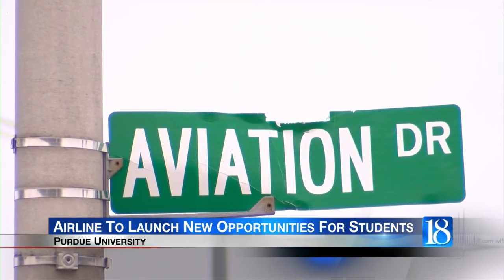Airline To Launch New Opportunities For Students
The new airline coming to Purdue University is launching new opportunities to students.